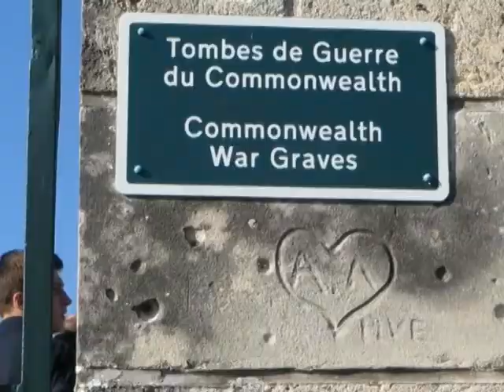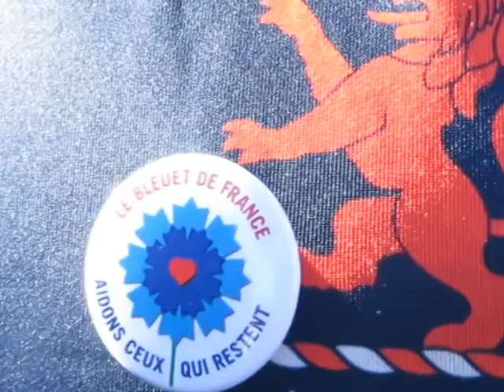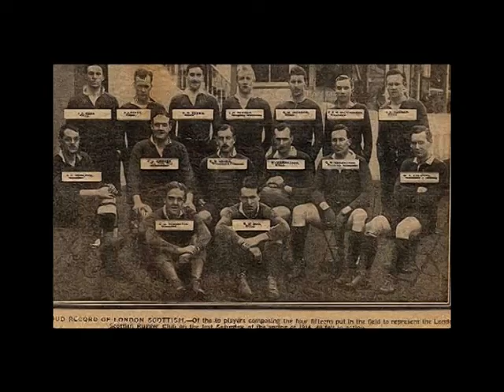London Scottish Academy go to France.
In September London Scottish Academy went to Laon, France.
We Traveled up with Blackheath and London Scottish Under 15's.
We payed our respects to the soldiers that had passed away in the First World War, but mainly to the soldiers that were playing for those two teams, (London Scottish and Blackheath) at that time.

Hip Hop?